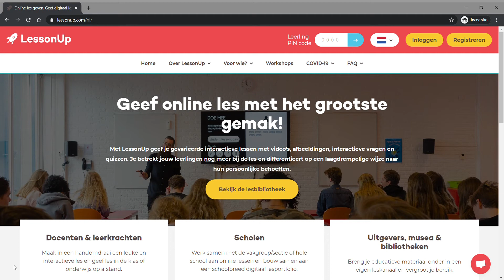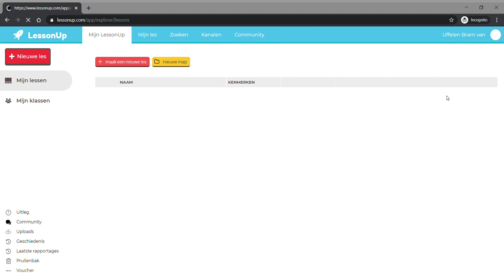Lessonup - registreren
In deze video laat ik je zien hoe je je registreert op de